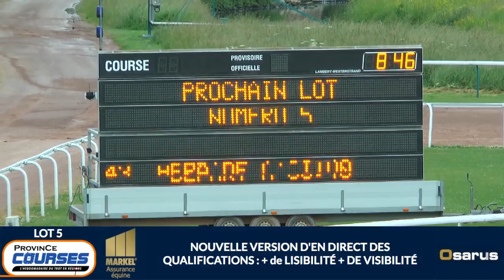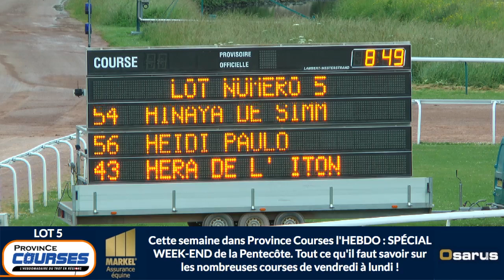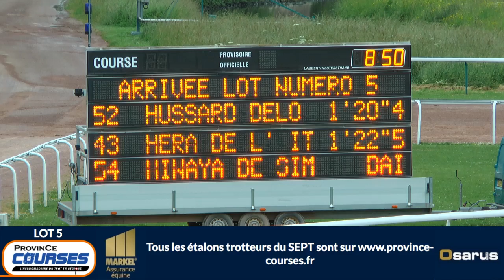Qualifications Lot 05 - Caen 04 06 2019